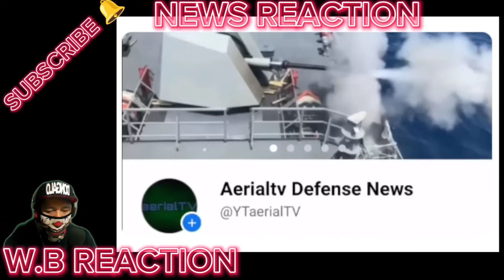PINOY naDAMAY sa PAG-ATAKE! MISSILE ng RUSSIA MUNTIK PASABUGIN ang BUONG BARKO!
BONGBONG MARCOS
BBM-SARA
UNITEAM
MAYOR SARA DUTERTE
PRESIDENT MARCOS
PRES MARCOS
VPSARA
PBBM
SEN RAFFY TULFO
RAFFY TULFO
SEN TULFO
SEN RAFFY
IDOL RAFFY
MIKE ABE OPENIONS
PRES DUTERTE
MANNY PACQUIAO
UP DILIMAN
NEWS FILES
AMERIKA
JOE BIDEN
MARCOS GOLD
CONG MARCOLETA
MARCOLETA